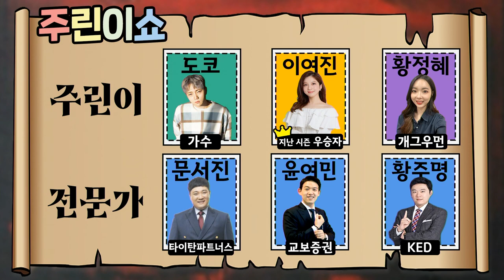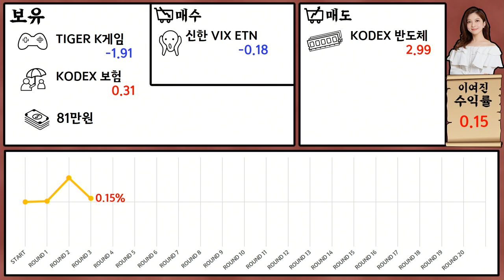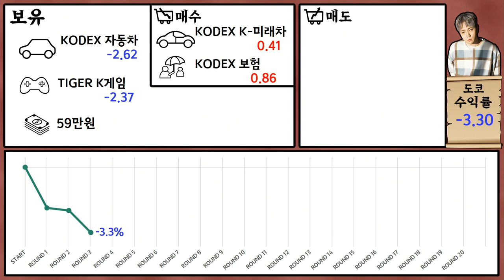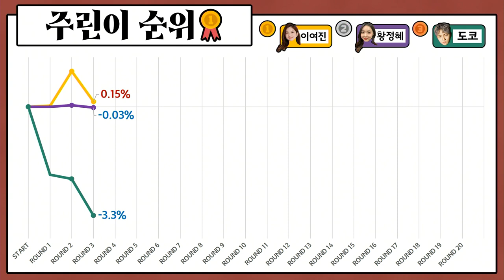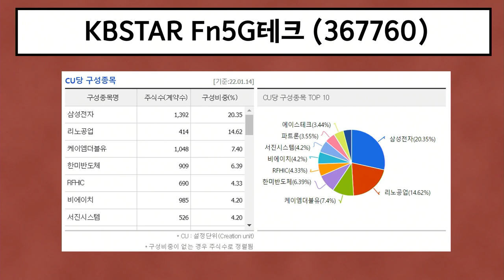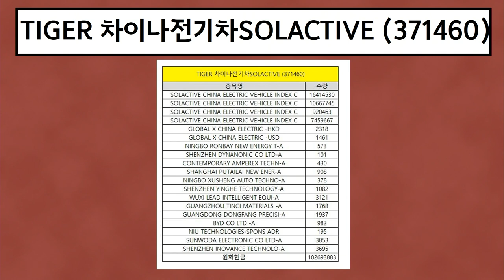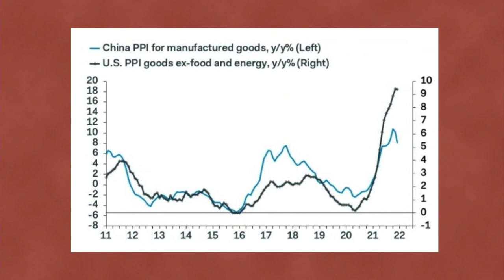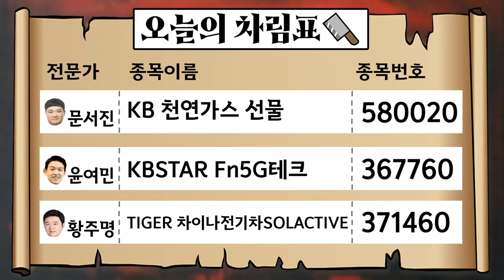[목돈연구소] 힘든 증시! 참가 후회? 내돈내투 주린이쇼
2022년 1월 18일 (화) [목돈연구소]

💲 00:59 [주린이쇼]
💰‘주린이쇼’ 게임의 법칙💰
첫째, 전문가 세명이 국내 ETF를 소개합니다
       단, 상,하방 레버리지는 후반전에서 소개할수 있습니다
  둘째, 주린이 세명은 각자 이백만원으로  소개된 ETF를 선택하여,
       아무 제한없이 자유롭게 투자합니다.
  셋째, 주린이 순위는 투자금 대비 전체 수익률로 정해집니다
- ETF소개
  타이탄파트너스 문서진 대표 : KB 천연가스 선물 ETN(H) (580020)
  교보증권 윤여민 팀장 : KBSTAR Fn5G테크 (367760)
  한국경제개발원 황주명 대표 : TIGER 차이나전기차SOLACTIVE (371460)
 - 주린이
  싱어송라이터 도코, 개그우먼 황정혜, 방송인 이여진